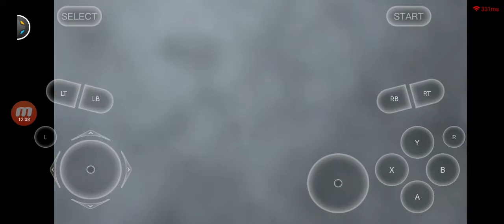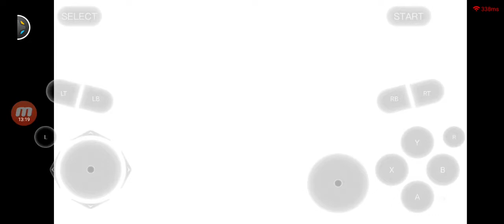Rise Of The Tomb Raider ( gameplay no emulador )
link do emulador